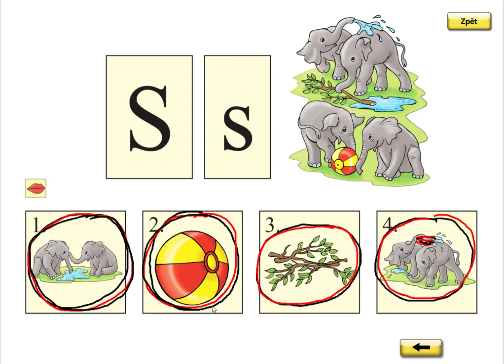Písmeno S (básnička), ŽIVÁ ABECEDA, str. 26, cv.1